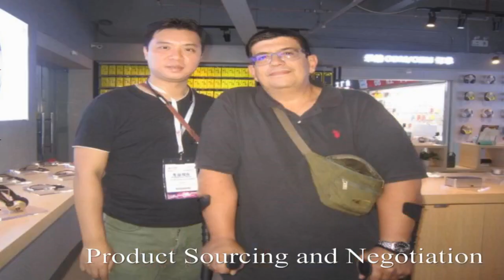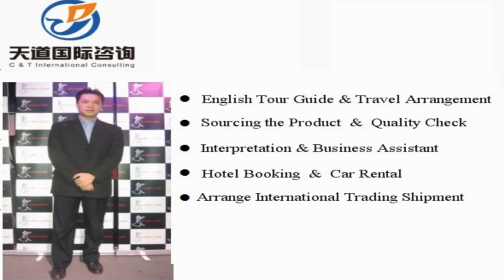Hengshui Interpreter China/Hengshui Translator Private Interpreter/Business Interpreter in Hengshui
Vchat: huangyiyun328
Skype: michael_328_2

Hi, This is Michael,  a professional interpreter/translator, sourcing agent, business assistant, personal travel tour guide in Hengshui City, Hebei Province, China.

Our Detailed Services:

1. Sourcing--could guide you to the wholesale markets and factories for sourcing products with your price and high quality easily !

2. Quality control -- to stay in factory during manufacture to make sure the factories are according to the request production from your side.

3.Shipping -(Express/Air/CONTAINER) -- arrange shipment and work out customs documents and certificates such as packing list,commercial invoice,Certificate of Origin

4. Translation & Interpretation -- follow customer to any city in China ,be your own translator or interpreter. Conference Interpretation(simultaneous/consecutive interpretation),etc.

5. Business Assistant – manage day-to-day operations of business and help keep everything running smoothly.

6. Market research Service: gather information about target markets for our client for helping their business strategy.

7. Travel Arrangement and Plan:  Provide the best itinerary for our client’s trip.

8. Personal tour Guide Service: Provides assistance, information on cultural, historical and contemporary heritage to people on organized tours

9. Car rental—driver service and car pick up anywhere in every city of China.

10. Flight & Train Booking

11. Hotel Booking

12. Business Consultant:  provides professional or expert advice in the fields like Marketing, Export and Import, Human Resource, Public Relationship, Government Policy, Marketing Research, Company Set Up.

Wechat: huangyiyun328
Skype: michael_328_2